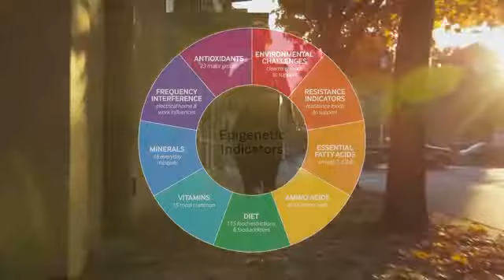Epigenetics Hair Test